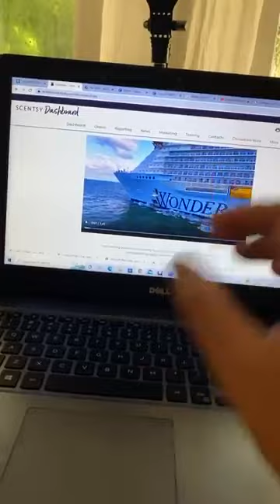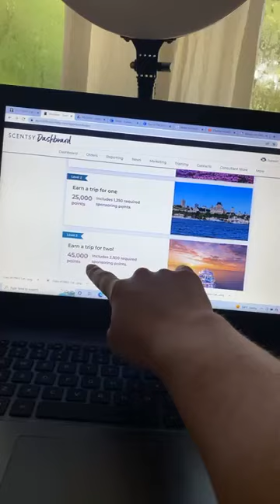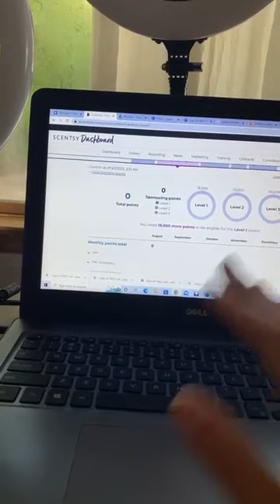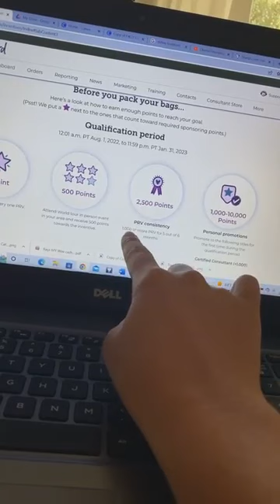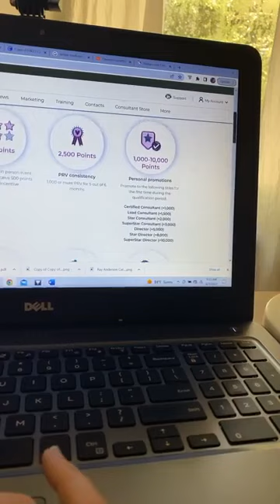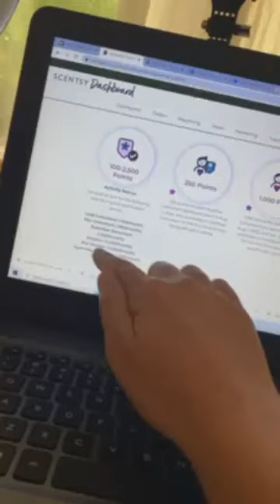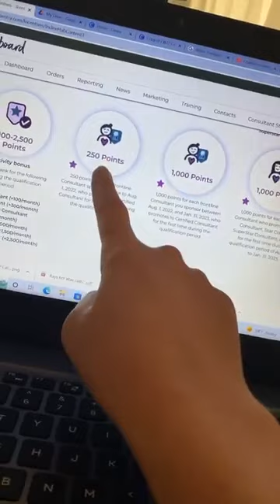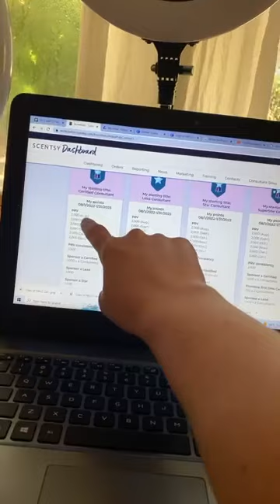Let’s make a plan to earn this incentive!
I just created these fall incentive plans based off current titles. Please read below & comment “IM PLAYING BIG ⚾️” if you’re aiming for level 3!!

#1 before you look at these numbers please have an OPEN MIND. Do not write this incentive off bc the numbers looks out of reach- I PROMISE IT IS NOT!

#2 in order to earn this incentive you ARE GOING TO HAVE TO GET UNCOMFORTABLE IN YOUR BUSINESS!! You will have to experience a SHIFT. Yes, it’ll be hard BUT not only will you earn this incentive but your business WILL FLOURISH & continue to do so even after the incentive period ends AND so will your PAYCHECKS!

#3 I ALWAYS aim HIGH for the fall incentives bc you never want to fall short bc you only aimed for the bare minimum! So that is why these numbers are BIG. But if you want level 3 you gotta PLAY BIG OR GO HOME. 💪🏼🔥

#4 I would never tell you to do something if I’m not doing it myself so here is my personal plan to earn this incentive!! It scares the shit out of me BUT I know I can do this!!!

I suggest having a goal of 8-10 parties each month to rest our PRV goal. Then asking everyone from those parties to JOIN- that’s how you’ll reach your goal of 4 teamies a month!!!

IT’s TIME TO CHANGE LIVES YALL!! See y’all in 6 months. 😂